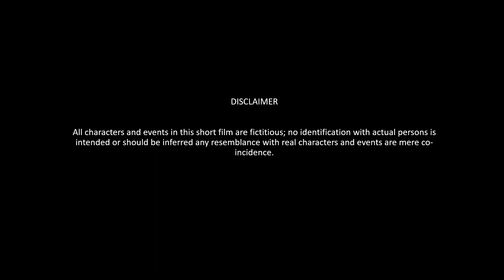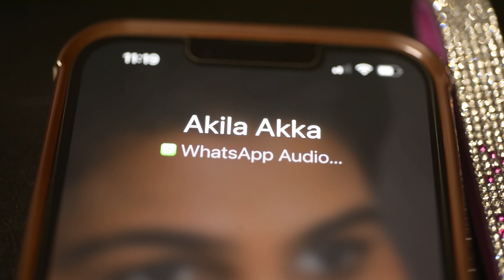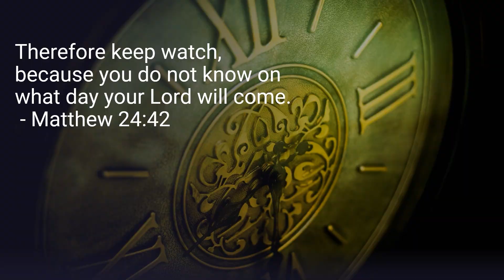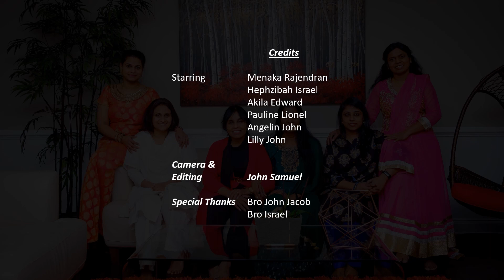Token To Heaven - Short Film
Short Film presented in Love Of Jesus Indian Church, South Amboy, NJ  19th Anniversary Program